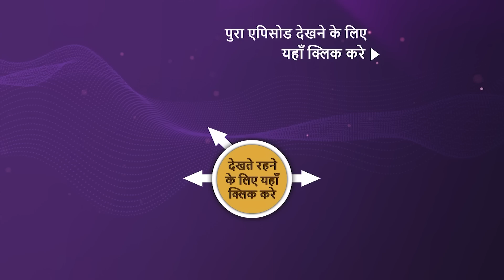NEW! Punyashlok Ahilya Bai - Ep 536 | 23 Jan 2023 | Teaser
Episode 536: Malerao As A Future King
Ahilya asks Guruji of the Holkar family to judge Malerao on his abilities as the king of the Holkar Empire. She asks Malerao to repent for all the wrongdoings he did to Guruji. Mainabai's parents ponder on their decision to choose Malerao for their daughter. Later Ahilyabai questions them about the reason for choosing Malerao for their daughter. Will the matrimony alliance end. Watch the episode to know more.